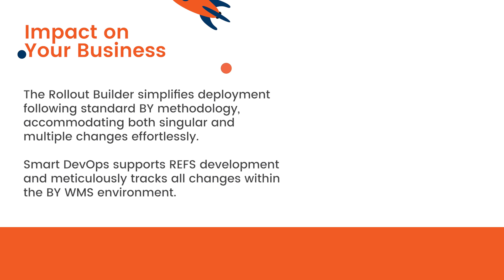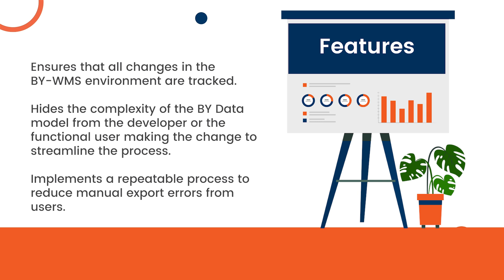Introducing Smart DevOps: Simplify and Streamline Your Blue Yonder WMS Deployments!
Simplify your Blue Yonder WMS deployments with Smart DevOps—your all-in-one solution for managing development and configuration changes effortlessly! 🚀 Smart DevOps tracks all changes within the BY environment, ensuring smooth production management without the need for deep software knowledge.

By integrating industry-standard tools like JIRA and GIT, and utilizing the Rollout Builder, Smart DevOps makes deployment simple and efficient, whether you're handling singular or multiple changes. With support for REFS development and comprehensive tracking, this toolset offers end-to-end management of your BY-WMS environment.

Watch now to learn how Smart DevOps can transform your deployment process and ensure project success!